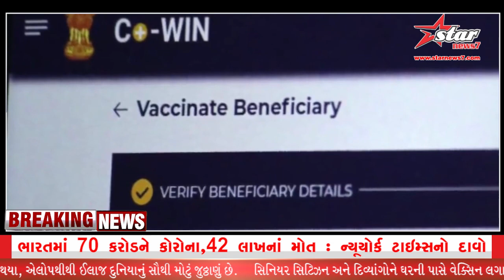કોરોનાની રસી વેસ્ટ કરવામાં ગુજરાત દેશમા છઠ્ઠા ક્રમે